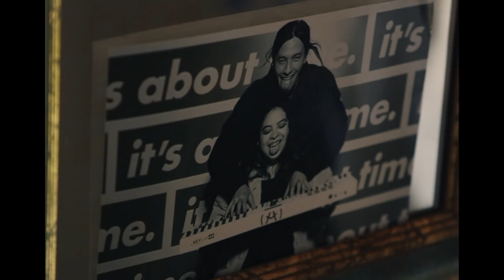KAINA - Could Be a Curse Feat. Sen Morimoto (Official Video)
a VAM STUDIO and Good Trouble Films production.
Produced by Ramone Hulet
Directed by Ashley Thompson
Cinematography by Hannah Welever
1st AD - Greg Reigh
Gaffer - Jeremy Freedberg
Location Audio - Chris Coabella
Wardrobe Supervisor - Onyx Engobor
Makeup Artist - Sommer Rodriguez
Production Designer - Judy Febles
Editor - John TerEick
Colorist - Lindsey Mazur
Post Audio - Chris Coabella
Catered by Nick Mcmillan
PA - Lena Elmeligy

Song Written and Produced by Kaina and Sen Morimoto
Song Mixed & Mastered by Brok Mende

From KAINA’s Debut LP Next To The Sun (Sooper Records, 07/12/2019)